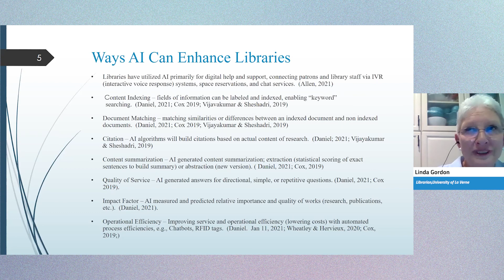8 Ways AI Can Enhance Libraries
University of La Verne Librarian Linda Gordon discusses key advantages for libraries adopting AI initiatives and technologies in this clip from Internet Librarian Connect 2021.